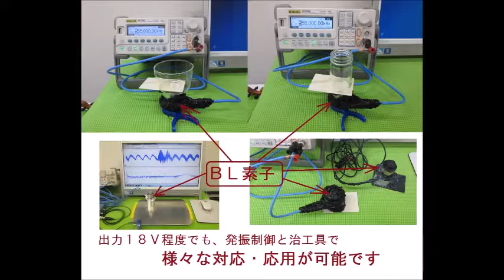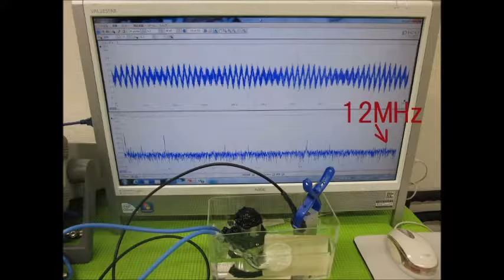超音波の応用：ＬＣＰ樹脂（上野液晶ポリマーＵＥＮＯＬＣＰ）